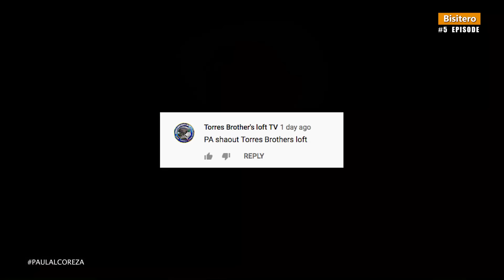Episode 5 /PAUL ALCOREZA - Tondo Manila, PHA Player Pigeon Fancier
Pigeon Fancier from tondo manila
PHA player and MFL pigeon club owner

for Photography, Graphic Design and Layouts Etc.
Vlogging Setup:
📷 Camera Used: DSLR Canon 6D

Maraming Salamat sa panonood and sa pag suporta mga Kabisitero!!!
LAP CHAMPION
AUCTION WINNER
SUPERSET WINNER
POOLING WINNER
NAGA CHAMPION
LEGASPI CHAMPION
SORSOGON CHAMPION
MATNOG CHAMPION
CALBAYOG CHAMPION
CATBALOGAN CHAMPION
SURIGAO WINNER
TACLOBAN FINISHER
RACING PIGEON BLOODLINE
CARTEUS
BEKAERT
MEULEMANS
IMBRECHT
ALFONS
AFRICAN LOVEBIRDS
EYERING ALBS2
PALE FALLOW
OPALINE PALE FALLOW
PARBLUE
PERSONATA
EUWING
SPLIT DUNN FALLOW
REGGIE CRUZ LOFT
KALAPATIDS
KALAPATIPS
KALAPATIFEEDS
PIGEON RACING
TAIWANRACINGPIGEON
OFFCOLORRACING PIGEON
KARERA NG KALAPATI
STREETRACE
DOVE
PIGEON
PHA
PFC
MMFC
MPC
RRPC
APR
GWARPA
BATTLE OF CHAMPIONS
BREEDER
FLYER
BLUEBAR
CHECKERD
RED CHECK
WHITEFLIGHT
INAKAY
NORTHDERBYRACE
SOUTHDERBYRACE
ALAGANG MAGALING
AGRITV
DAGIT
IBON
NETOY
NATIVE
FANCYPIGEON
AFRICAN LOVEBIRDS
ALBS1
ALBS2
PALE FALLOW
BRONZE FALLOW
OPALINE
EUWING
DUNN FALLOW
SPLIT
PERSO
WILD TYPE
PERSONATA